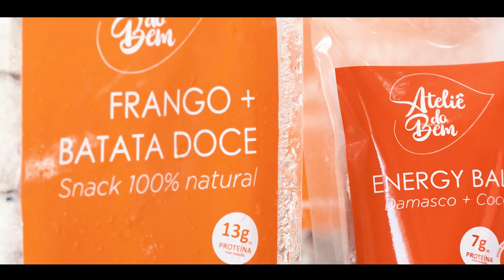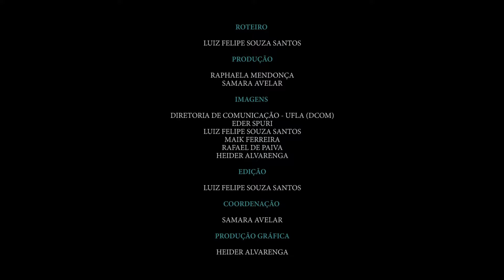Especial Dia do Pesquisador - Ep.3 - As aplicações mercadológicas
Você já parou pra pensar nas aplicações mercadológicas da pesquisa? A ciência produzida na UFLA tem sido fundamental para o desenvolvimento de novos produtos para o mercado. Confira o terceiro episódio da série em referência ao DiaDoPesquisador.